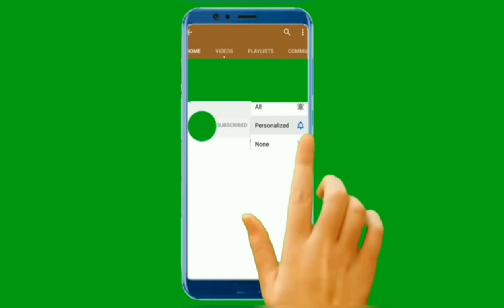Hon Stella Okotete A Delta State Minister-Designate Speak In Tongue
Delta State Minister-designate, Hon. Stella Okotete speaks in tongue following the release of the ministerial list by President Bola Tinubu.

Okotete began speaking in tongue as she thanked God for her nomination.